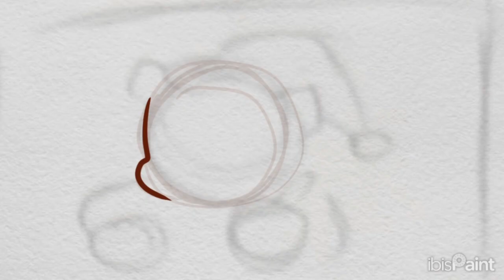I dunno 🐤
Is a tradition in which I upload a speed paint of my drawing process of an animatic/animation that I just made, right after it's uploaded.

App used:
Ibis paint X (art)
Flipaclip (outro animation)
CapCut (speed paint edit)